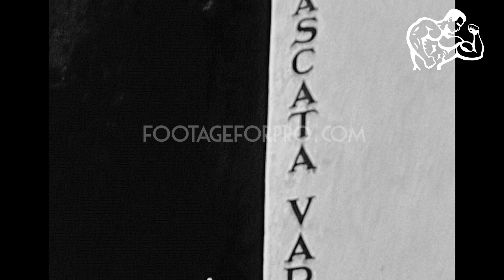Trentino 1956 archive footage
Archival footage shot by an Italian filmmaker while visiting northeastern Italy with his family in 1956.

It contains stock footage of Trentino region: Cima Forni Alti (Forni Alti peak), Rifugio al Passo Pian delle Fugazze in Vallarsa (Trento), hermitage of St. Columban in Trambileno, city of Rovereto (Rosmini Fountain), Cascata Varone (Varone Fall) in Tenno, and more.